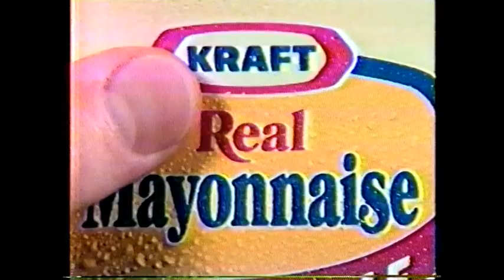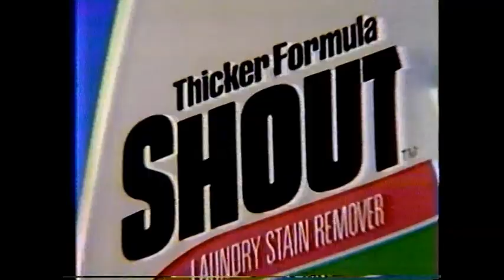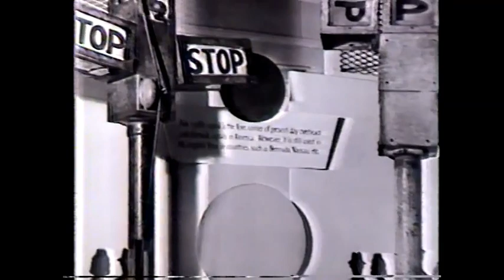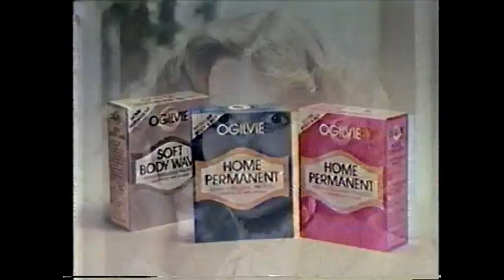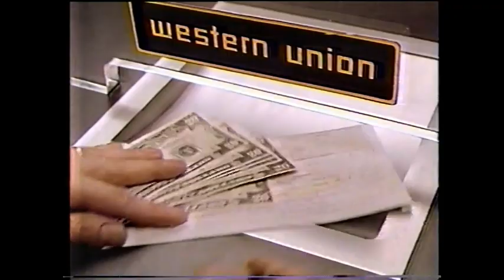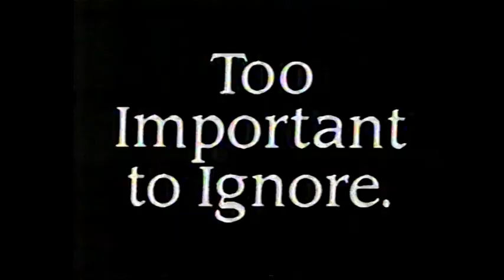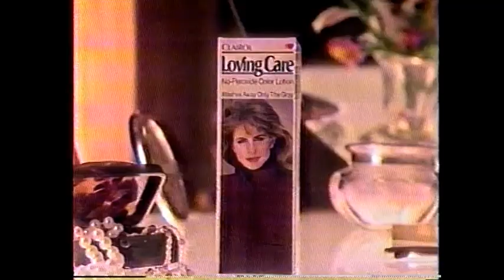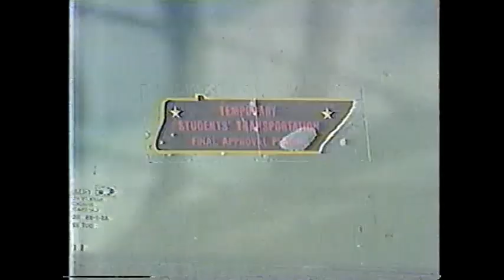August 20, 1986 commercials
Taken from the CBS Special Movie feature presentation of Sophie's Choice off WTVF/CBS.

1. CBS Special Movie intro: Sophie's Choice (partial)
2. Kraft Real Mayonnaise
3. Wendy's
4. Pearle Vision Center
5. JCPenney
6. ScotTowels
7. pHisoDerm
8. Wrangler Jeans at Kmart
9. McDonald's
10. CBS Share The Spirit bumper
11. National High Blood Pressure Education Program
12. Speed Stick by Mennen
13. Shout
14. Diet Coke
15. Ford Taurus Wagon
16. CBS Special Movie mid-commercial bumper
17. The Price Is Right Specials promo
18. The Wizard promo
19. CBS 1986-87 ID
20. Kentucky Fried Chicken
21. Bob Frensley Chrysler/Plymouth
22. WTVF Eyewitness News at 10 promo bumper
23. Kraft Philadelphia Cream Cheese
24. Surf
25. Caress
26. Another Kentucky Fried Chicken
27. Kay O'Brien coming soon promo
28. My Sister Sam coming this fall promo
29. An American Portrait: Garrett Morgan
30. Diet RC
31. An American Portrait closing bumper
32. (same as #19)
33. Winfield Dunn for Tennessee Governor
34. Entertainment Tonight promo
35. Chris Clark on WTVF Eyewitness News promo bumper
36. Pizza Hut
37. Gaines Gravy Train
38. Maybelline Fresh Lash
39. Coronet
40. Mop & Glo
41. Ogilvie
42. Lady Speed Stick by Mennen
43. Certs
44. Together We Stand coming soon promo
45. Better Days coming soon promo
46. (same as #19 and #32)
47. Lee jeans at Target
48. Mountain Dew
49. Another WTVF Eyewitness News at 10 promo bumper
50. Energizer
51. Made In The USA label
52. Denny's
53. 100% pure frozen concentrated Florida orange juice
54. Haltran
55. Murder, She Wrote/Trackdown: Finding The Goodbar Killer promos
56. Downtown coming this fall promo
57. CBS News newsbreak
58. Western Union
59. CBS News newsbreak (continued)
60. (same as #19, #32 and #46)
61. Another Target
62. American Airlines
63. Yet another WTVF Eyewitness News at 10 promo bumper
64. Playtex
65. Advil
66. Del Monte Fruit Snacks
67. Hormel Frank 'n Stuff
68. Stand By Me movie trailer
69. Another McDonald's
70. Two more Maybelline
71. Listerine
72. (same as #5)
73. CBS Evening News with Dan Rather promo
74. Another The Wizard promo
75. (same as #19, #2, #46 and #50)
76. Hardee's
77. Entertainment Tonight promo bumper
78. WTVF Channel 5 Eyewitness News update with Kroger sponsorship bumper
79. Kroger
80. WTVF Channel 5 Eyewitness News update (continued)
81. Winn-Dixie
82. Fruit of the Loom
83. NutraSweet
84. Ragu
85. CBS Special Movie final commercial return bumper
86. Sophie's Choice partial closing credits with WTVF Channel 5 Eyewitness News at 10 voiceover promo
87. Contact Lens Institute
88. Clariol Loving Care
89. Under the Rainbow promo
90. CBS Special Movie closing
91. The Young and the Restlee promo
92. Missing Pieces promo
93. (same as #19, #2, #46, #50 and #75)
94. WTVF Channel 5 Eyewitness News at 10 up next promo
95. Corporate Air Fleet of Tennessee Inc.
96. Another Kroger
97. Chevron
98. WTVF Channel 5 Eyewitness News at 10 (first few minutes)